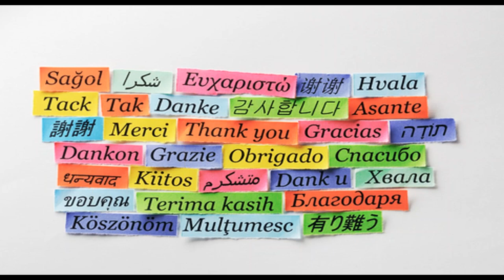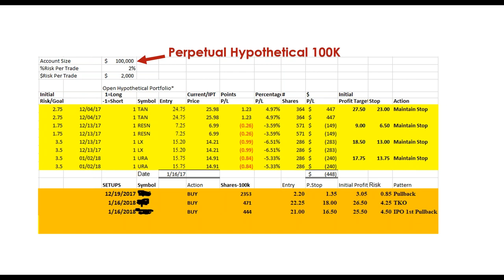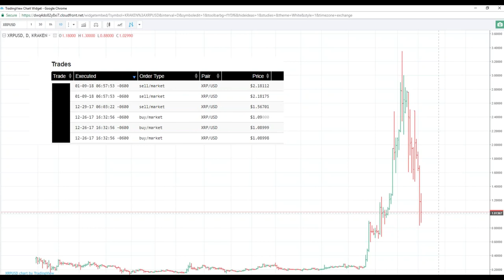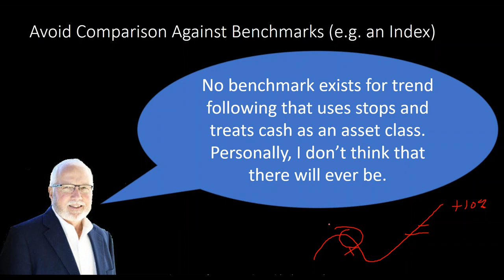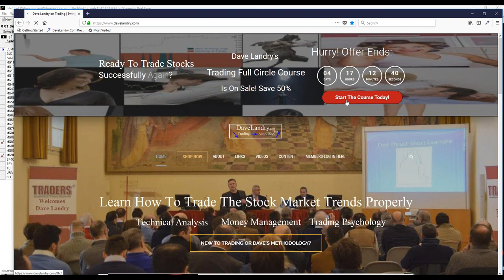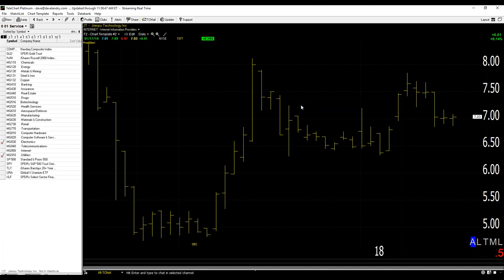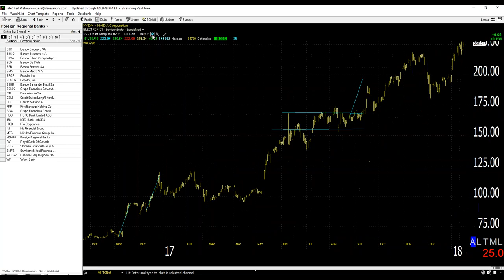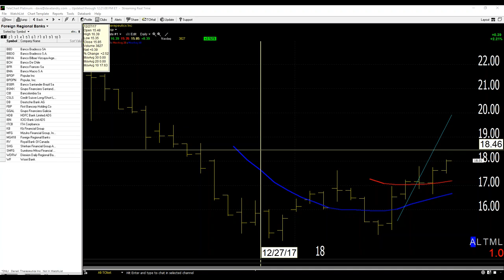Dave Landry's The Week In Charts: Bitcoin, Benchmarking, Tracking Trades, & Trading Psychology